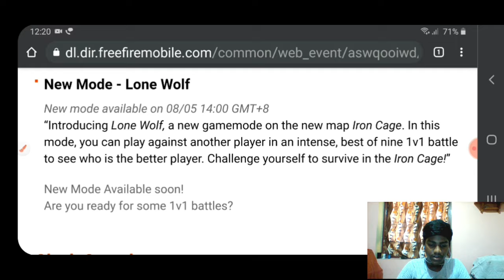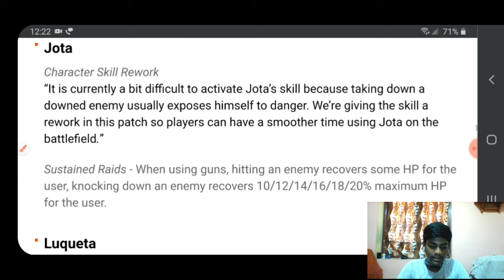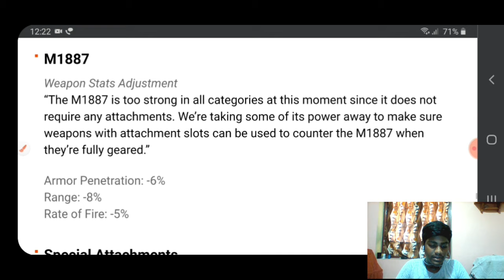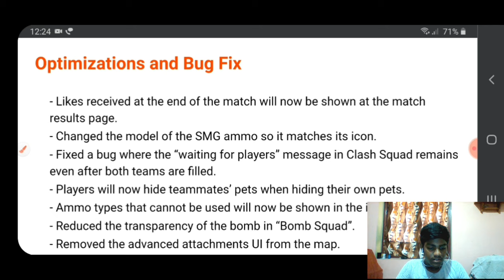OB29 FULL UPDATE , WHY FREE FIRE NOT OPENING , FULL EXPLAIN NY FACECAM , A VIDEO BY MISSILE GAMER...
MY IN GAME NAME :  MG_MAFIA_FF

UID OF THAT PLAYER :  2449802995

IN GAME NAME :  M.slesa5317R

MISSILE GAMER IS TAMIL FREE FIRE VIDEOS MAKER